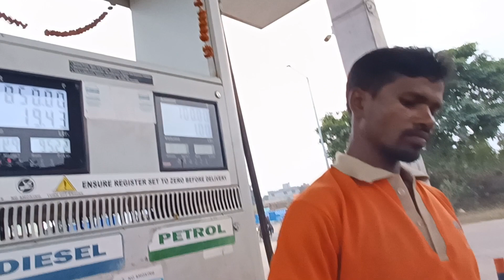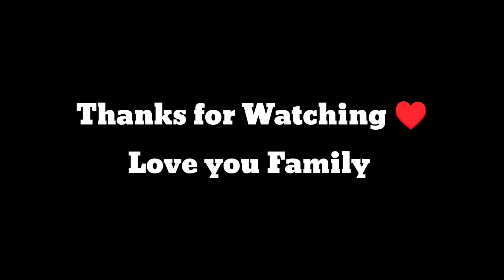Moto vlogging ♥️ And New Luk Ke sath Full power 😍🔥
my Instagram I'd JK abhi vlog

vlogging
moto vlogging
moto vlogging setup
moto vlogging camera
kannada vlogging
vlogging camera setup
 vlogs